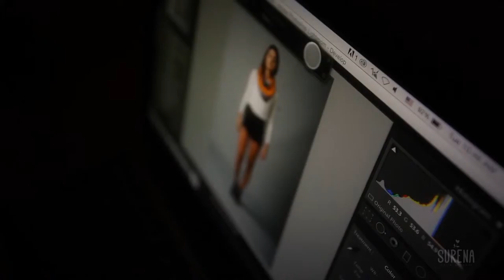Making of Surena Lookbook Diciembre 2014 | Costa Rica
Surena Lookbook Diciembre 2014
Making of
Fotografía: Roberto van der Laat
Video/Asistencia: André Infante
Modelos: Maricruz Herrero / Mariana Olavarri.
Maquillaje: Laura Siverio
Cliente: Stefanny Blanco (Surena)